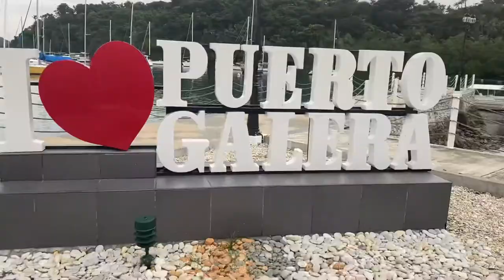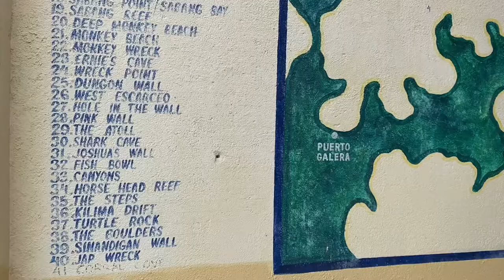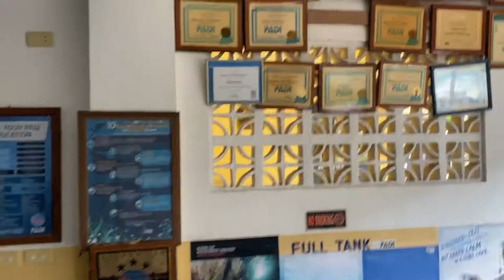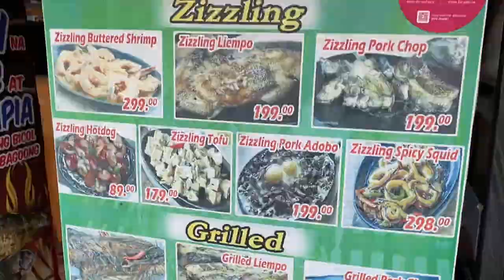Rescue Dive at La Laguna Beach Club, Puerto Galera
Puerto Galera has opened its doors to tourists since September 2021. For fully vaccinated individuals you just need to signup using S-PASS and upload documents (Vax Card and Prof of Identification) if you opt to travel via Calapan port, travel time is 2 hours plus 1 hour drive from Calapan to Puerto Galera. Another option is a water Taxi in Batangas who can bring you directly to Puerto Galera, travel time is 30 minutes (no need for an Spass Application) the whole boat costs around PHP8,000 for a one way trip.